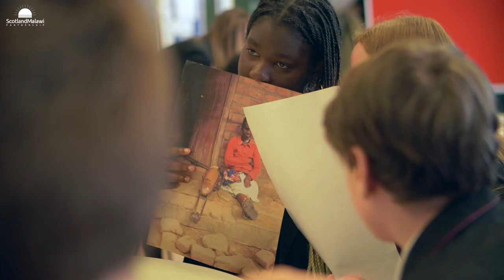St Roch's Secondary School Malawi Day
The Scotland Malawi Partnership team had a brilliant time supporting St Roch's Secondary School's 'Malawi Day'.

Taking place on 20th June, the event featured guest speakers from a range of organisations along with Malawian music, dancing and language learning.

Pupils from the school worked in groups to gather information from different organisations on their partnerships with Malawi. The groups then presented this new knowledge to the rest of the group, using different formats depending on the subject covered.

Brave Mnyayi, a Malawian performer living in Edinburgh, gave an energetic performance that had all those attending dancing and singing.

Outside organisations and individuals attending the event included the David Livingstone Trust, Mary's Meals, Classrooms for Malawi, Strathclyde University, Malawi Leaders of Learning and Chichewa language tutor, Enock Bamusi.

Pupils from St Roch's were in the lead with designing the event and submitted a winning entry to the Scotland Malawi Partnership's (SMP) Youth Event Competition meaning their event received financial and organisational support from the SMP.

This support was made possible through funding from the Year of Young People National Lottery fund.

See the full story and a gallery at our website scotland-malawipartnership.org.